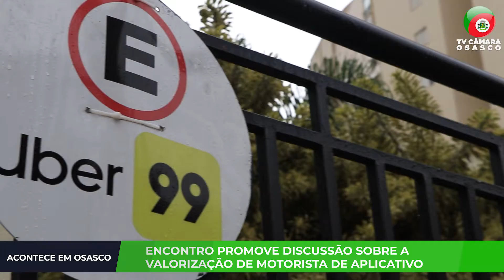ACONTECE EM OSASCO - ENCONTRO PROMOVE DISCUSSÃO SOBRE A VALORIZAÇÃO DE MOTORISTA DE APLICATIVO